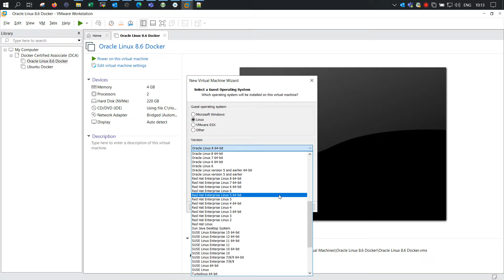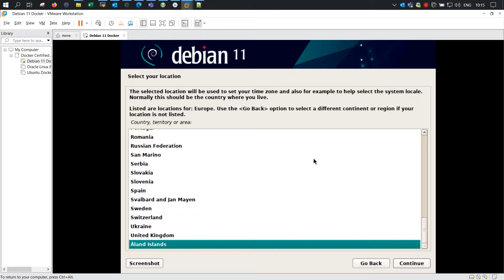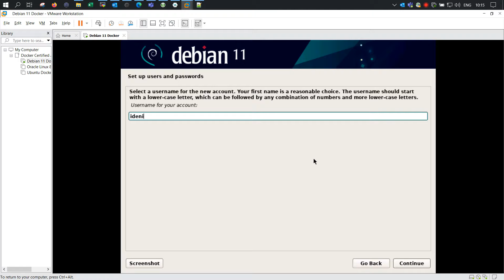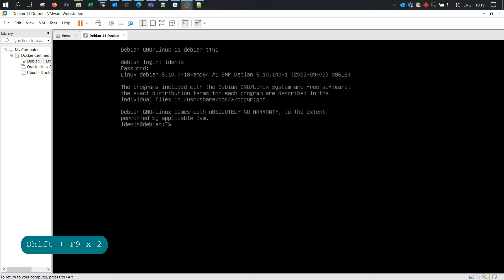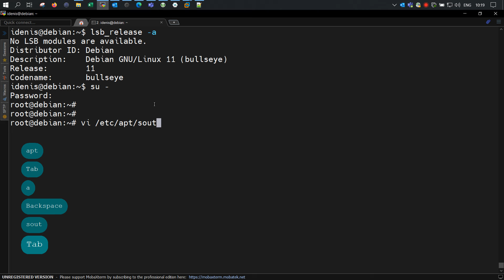Установка Debian GNU/Linux 11 (Bullseye)